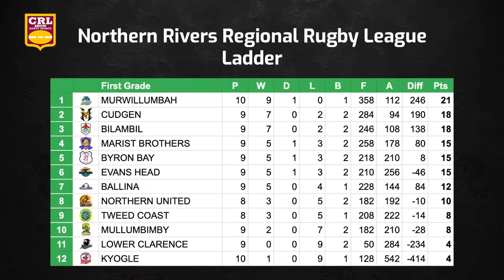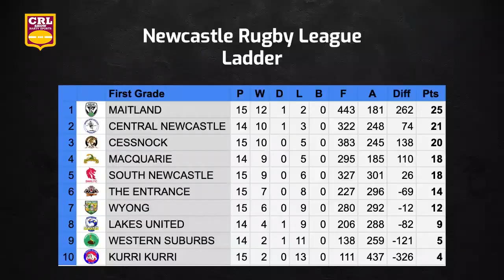Country Rugby League Show - Episode 17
This week we catch all the action from the Proten Cup Grand Final between Narrandera Lizards and Ivanhoe Roosters plus all the highlights from the weekend.
Around the Groups - Group 2 vs Group 3 end of year showdown, will Sam Burgess stay with the Axeman and former Canterbury Bankstown Bulldogs workhorse, Steve Reardon still going strong with Temora Dragons.
Plus we preview the upcoming rounds on bartvsports.com.au of Newcastle, Canberra, Illawarra, Gold Coast, Sunshine Coast, NRRRL and Group 7 South Coast Rugby League competitions.